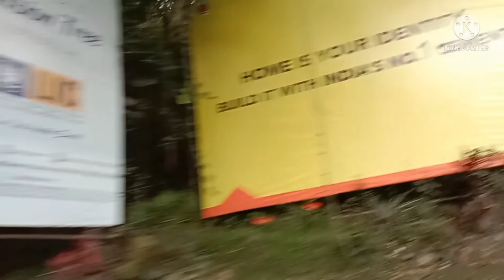The Nature Of Beauty Hill # প্রকৃতির অপরূপ সৌন্দর্য # Disa Vlog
Hi I am DIPANWITA from Kolkata, Disa Vlog is my YouTube channel this video is made when we are go to hill the nature of beauty hill,appreciate the beauty of nature at bongol hill, the beauty of north bengal,if you like my video then share and subscribe my channel,